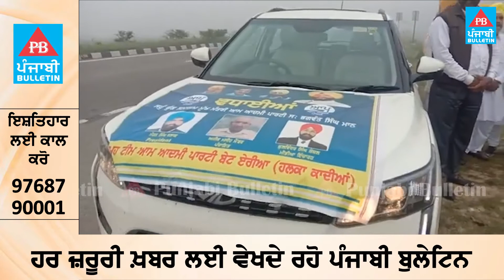ਭਗਵੰਤ ਮਾਨ ਦੇ ਸਹੁੰ ਚੁੱਕ ਸਮਾਗਮ 'ਚ ਦੂਰੋਂ-ਦੂਰੋਂ ਪੁੱਜ ਰਹੇ ਕੇਸਰੀ ਦਸਤਾਰਾਂ ਸਜਾ ਕੇ ਕਾਫਲੇ | Punjabi Bulletin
Punjabi Bulletin